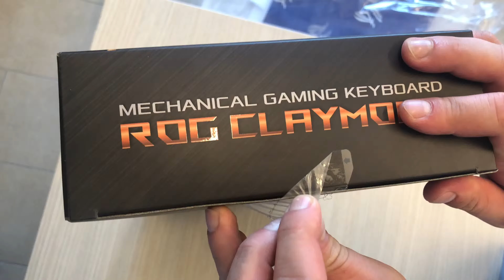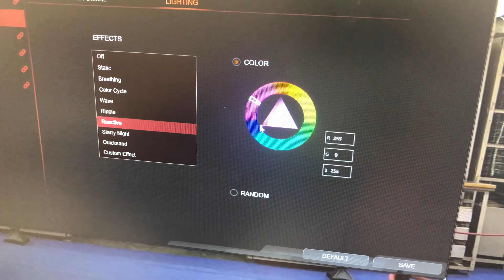ROG Claymore Asus Gaming Keyboard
Mx cherry